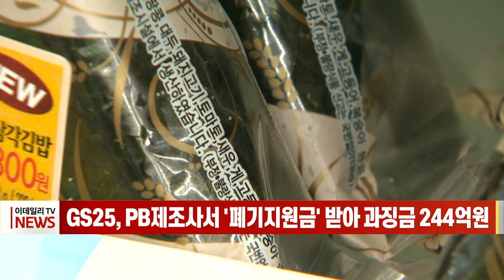GS25, PB 제조사서 '폐기지원금' 받아 과징금 244억원 (20220802)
GS25, PB 제조사서 '폐기지원금' 받아 과징금 244억원